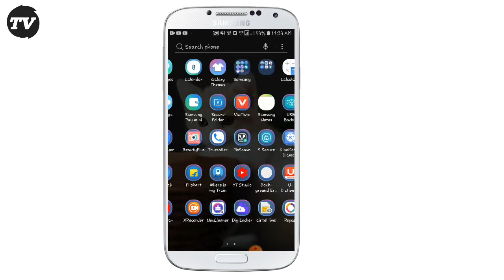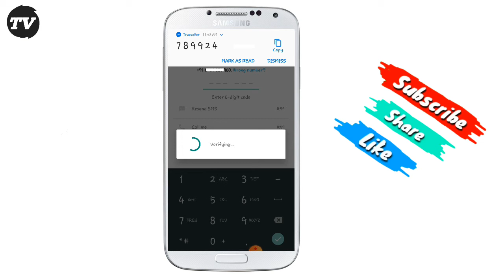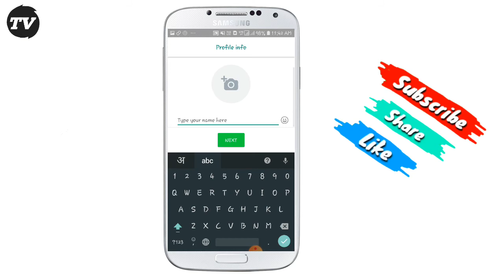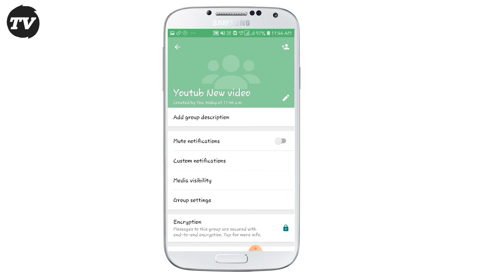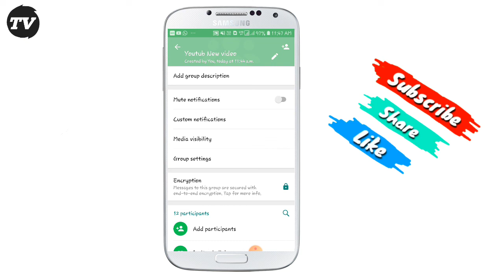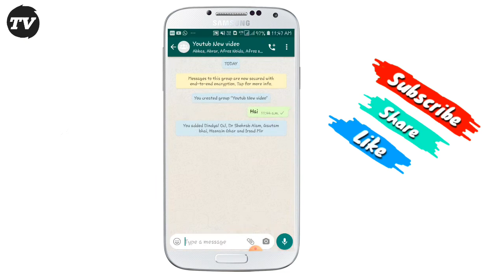Whatsapp Group kaise banaye !! How to Create Whatsapp Group ???